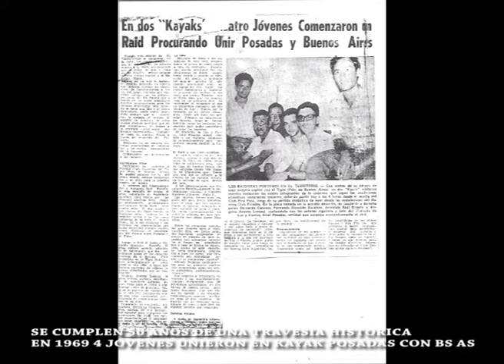SE CUMPLEN 50 AÑOS DE LA TRAVESIA EN KAYAK DESDE POSADAS A TIGRE CANAL 11 LA CUMBRE